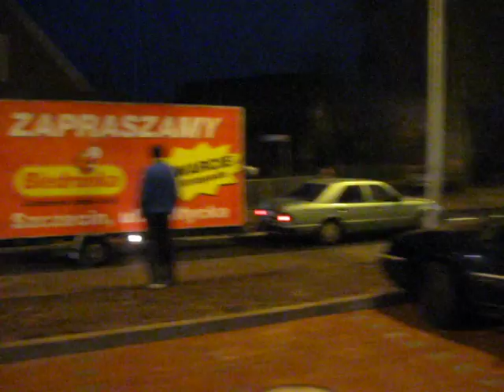Otwarcie Biedronki w Wielgowie 24.11.2011 r.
- krótki reportaż z otwarcia Biedronki w Wielgowie + kilka zdjęć na River's Edge.